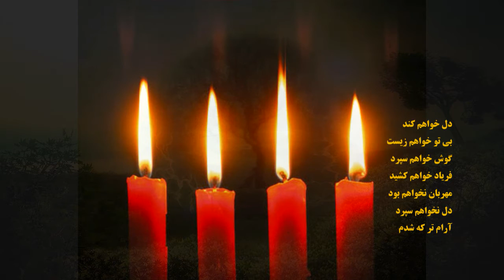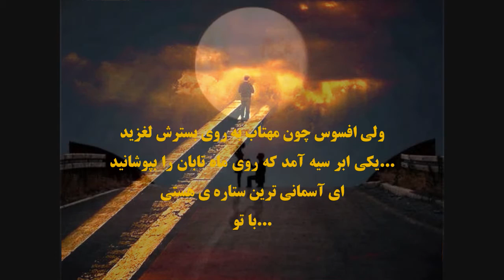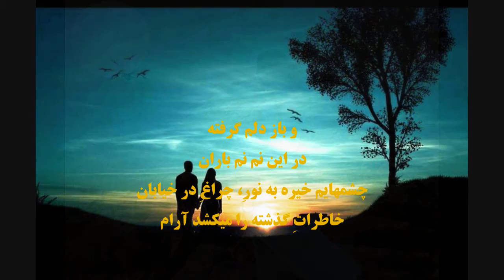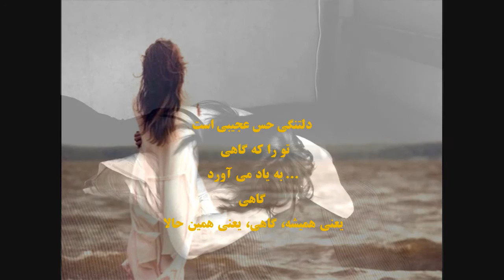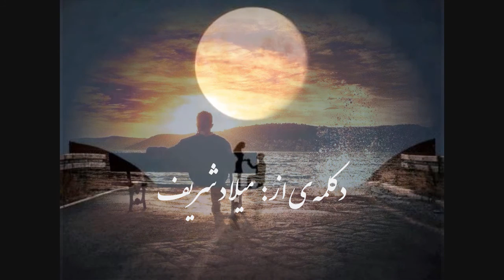نوشته ی انتخابی با دکلمه ی میلاد شریف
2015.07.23